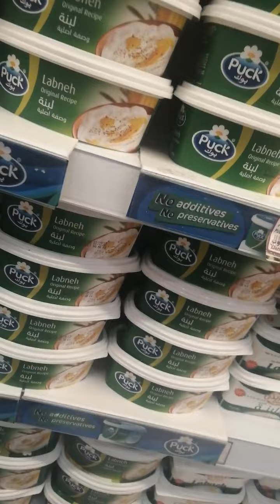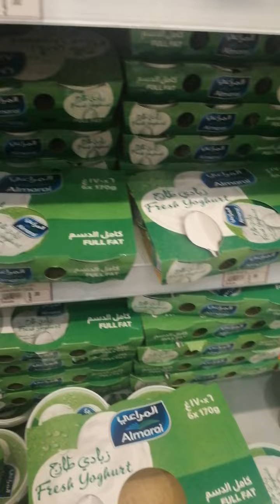Share grocery Danube panorama